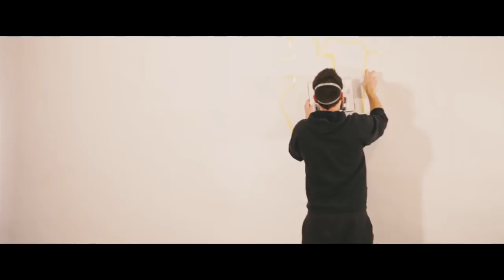Shine Bright Baby- Beautiful Love (Official Music Video)